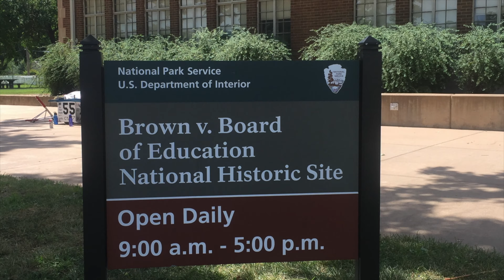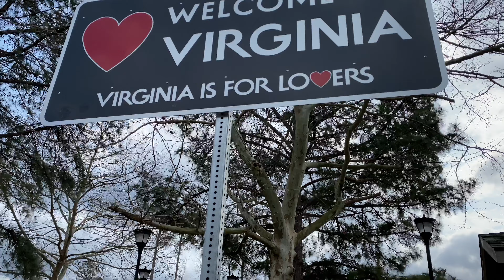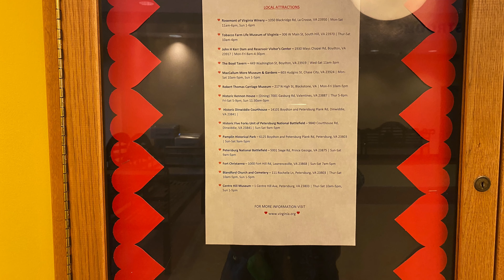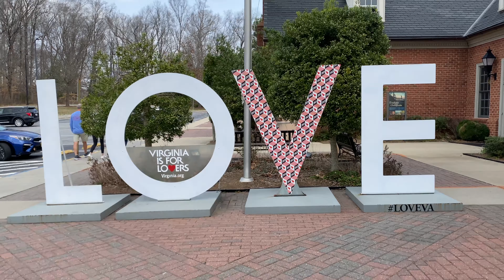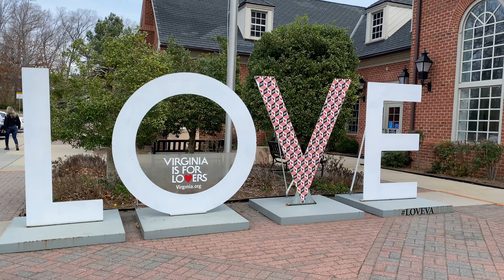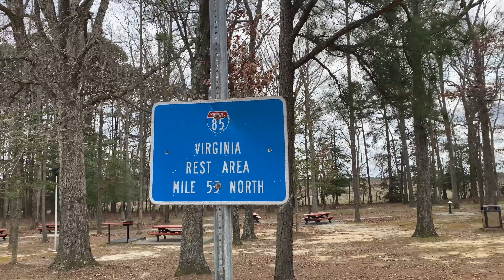Road Trip in America: Where to Stop on I 85 in Virginia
Rest Stops from North Carolina to Virginia on I-85N.

Remember: all hotels, resorts, theme parks, cruise ships, restaurants, rest stops and excursion locations are subject to ownership, management, franchise, brand, decor, renovation and other changes. All locations are subject to health, safety, construction and security concerns based on local, regional and national regulations. Ships can change names, class, decor, and be decommissioned. Always check for the latest information. Cruise Ports of Call can change amenities. Cruise itineraries can be changed within a voyage. MC Travel & Tours and MC Enterprises assumes no responsibility.